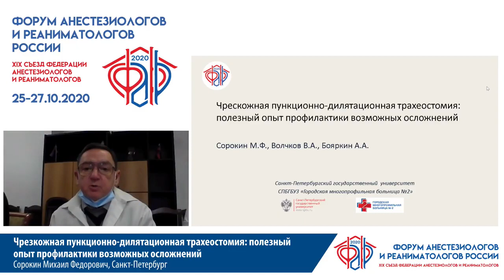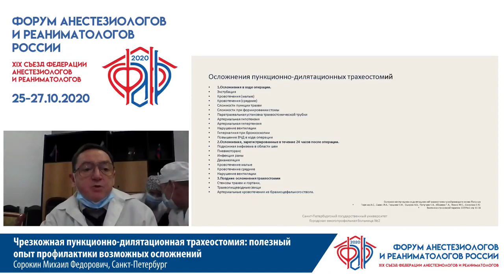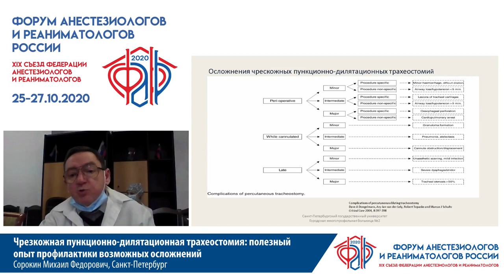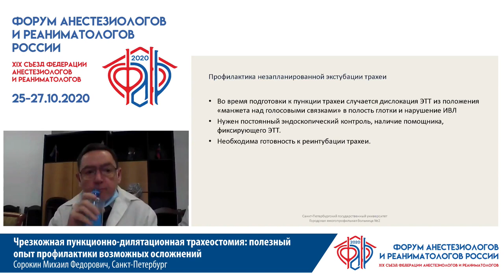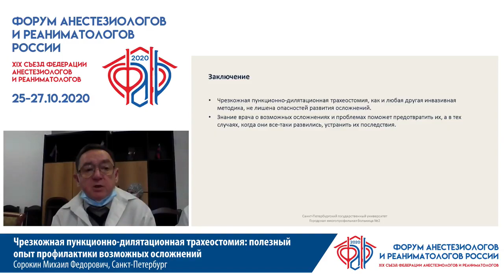Осложнения ПДТ и профилактика Сорокин М.Ф.